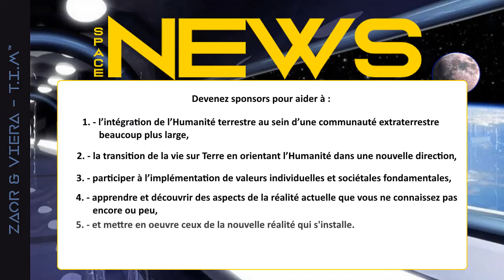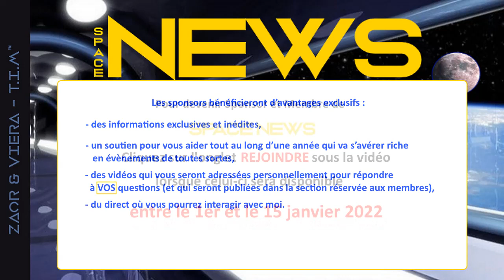TIM 2022-15 👽 SPACE NEWS 👽 ● Ouverture de ma chaîne d’infos ● SPACE NEWS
Rejoignez cette chaîne pour bénéficier d'avantages exclusifs :
PREMIERS CONTACTS
1793, MARIE-ANTOINETTE (Transmutation Cosmique)